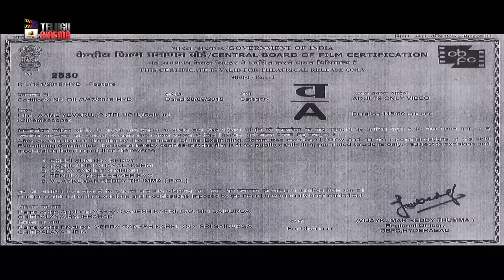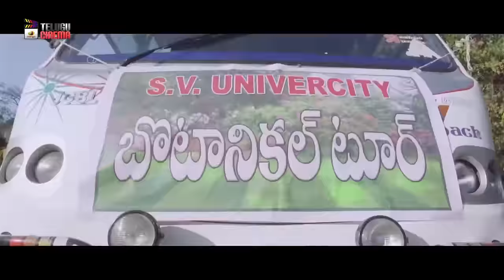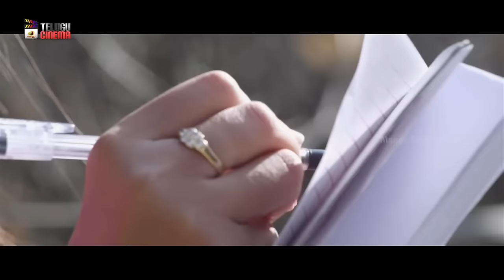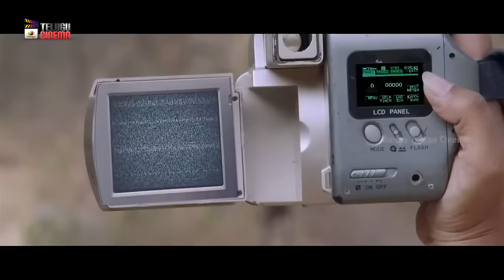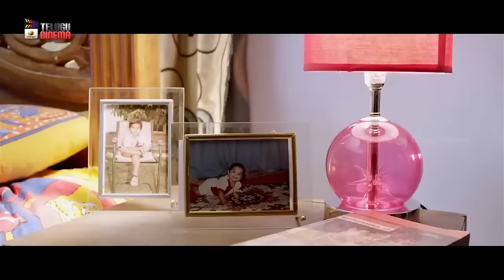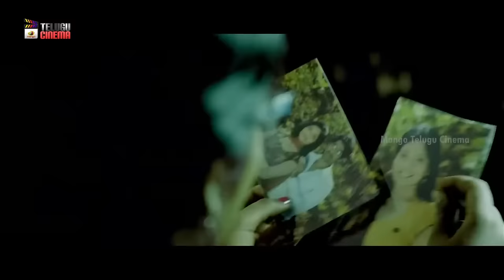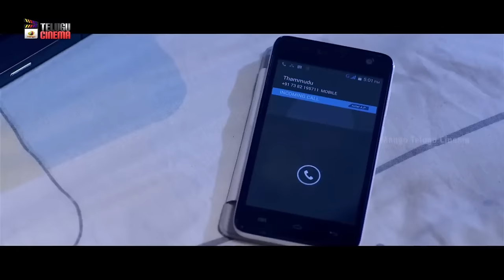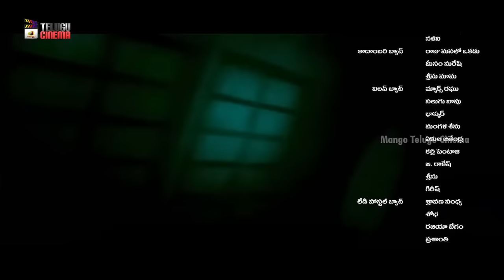Aame Evaru Telugu Horror Full Movie 4K | Aarthi Agarwal | Anil Kalyan | Dhanraj | Telugu Cinema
Aame Evaru Telugu Horror Full Movie 4K on Mango Telugu Cinema. AameEvaru Telugu Movie ft. Aarthi Agarwal, Anil Kalyan, Chalapathi Rao, MS Narayana, Dhanraj, Venu and Apoorva. This Movie Was Directed By Ramesh Muguda. Produced by Veera Ganesh Karri and Lakshmi Saroja.

Cast:
Movie: Aame Evaru
Starring: Aarthi Agarwal, Chalapathi Rao, MS Narayana
Director: Ramesh Muguda
Producer: Veera Ganesh Karri and Lakshmi Saroja

Watch all your favorite movies in Telugu Cinema.

Happy Watching!